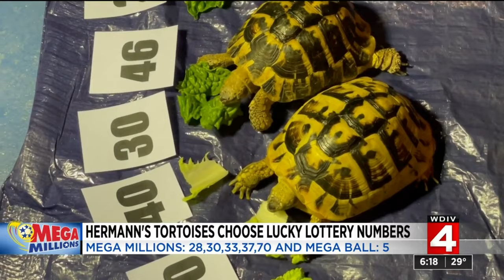Hermann's Tortoises choose lucky lottery numbers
The jackpot was estimated at $850 million.